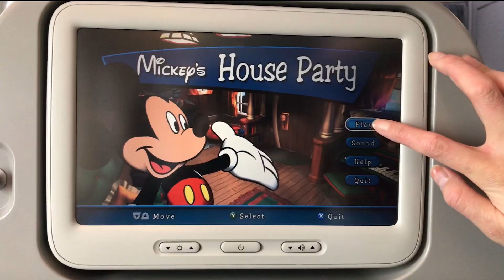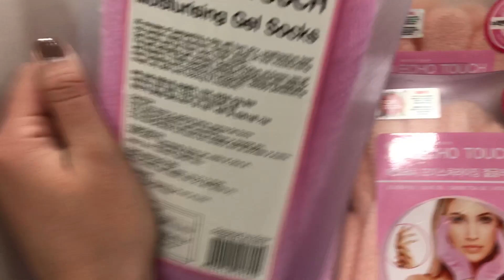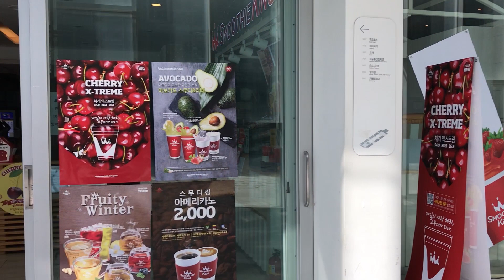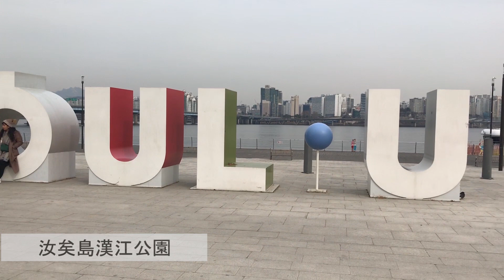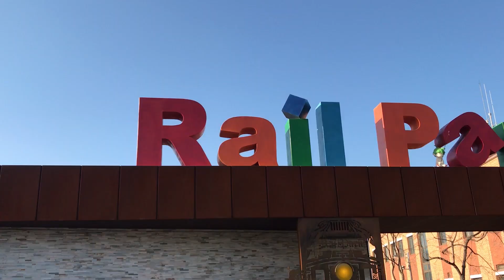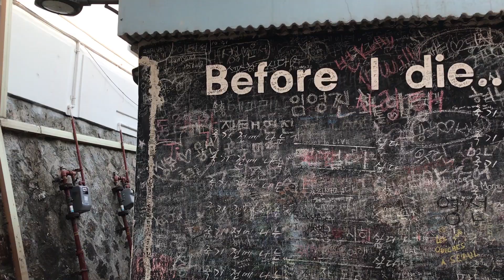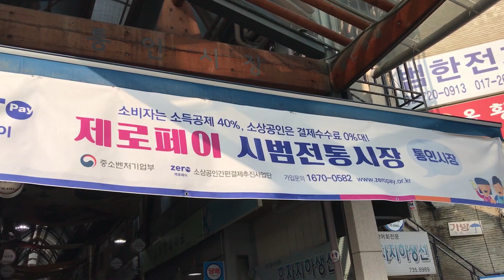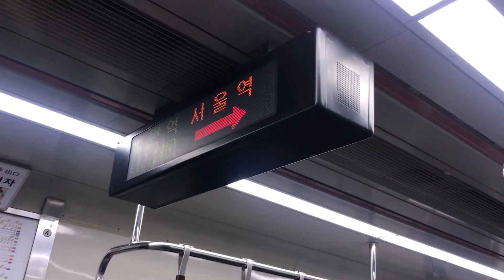7天6夜首爾vlog🇰🇷！第一次自己跟朋友出國💗！cp值超高的烤肉/超漂亮的梨大/南怡島/法國村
第一次出國覺得必須記錄一下！
（後面有一段我沒有剪好啦哈哈哈到黑色部分之後就沒有了）